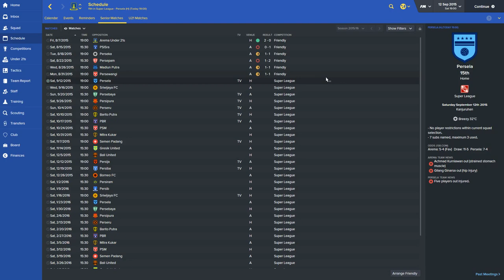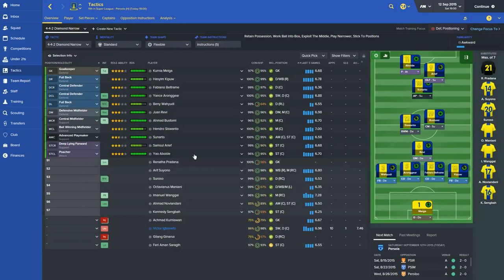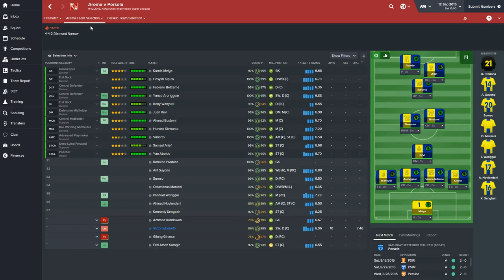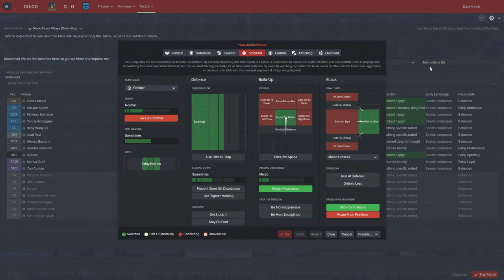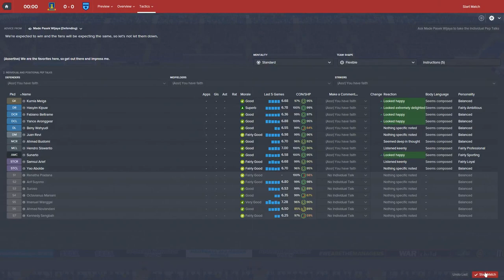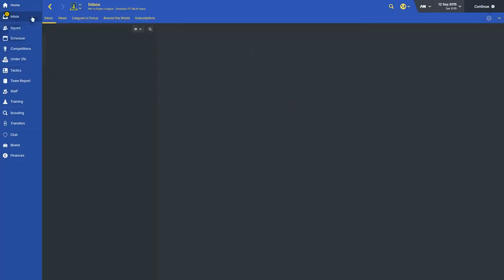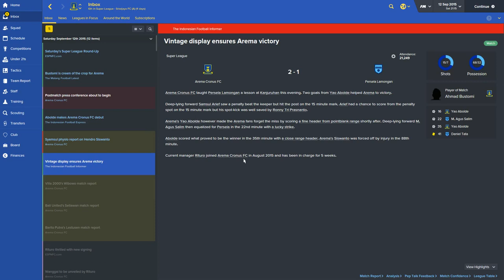[FM16] Mr. Unemployable 2 - Episode #01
You can't keep a good(?) manager down! He's back, he's desperate and he's out to conquer Asia - yes, it's Mr. Unemployable, back for more punishment in FM16! Up first, Mr. Unemployable takes his talents to Indonesia with Arema Cronus FC. The mission: win the league. No pressure.